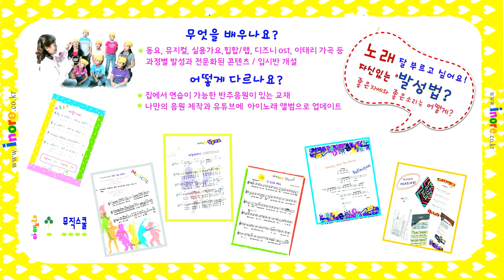44 색종이 나라 Song 펀펀3집